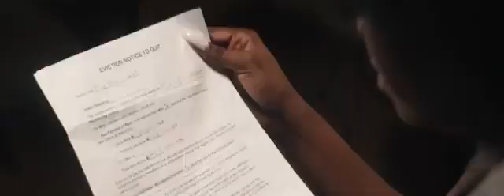Angelique Kidjo Dignity clip officiel ft Yemi Alade